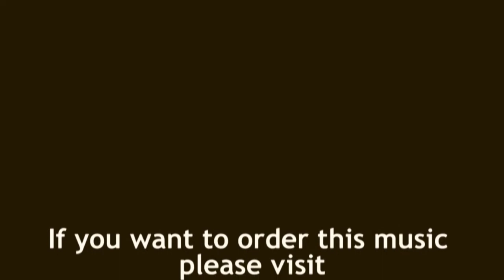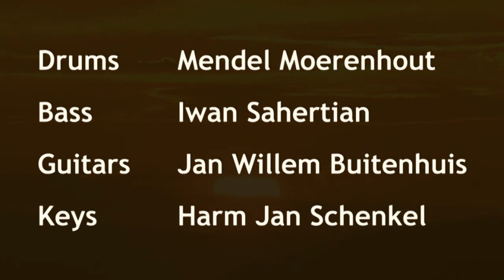Awake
Demo recording of the Gospelsong 'Awake'.

Produced by André Pouwer.

Performed by:

Vocals:

Jeanette Kramer
Elise Langeler
Margreet Ras
Petra Simonse
Chantal van de Steeg
Irma van Pamelen

Marco Hoorn
Arco Schenkel
Jaap van der Lugt
Pieter van der Lugt

Band:

Mendel Moerenhout, drums
Iwan Sahertian, bass
Jan Willem Buitenhuis, guitars
Harm Jan Schenkel, keys